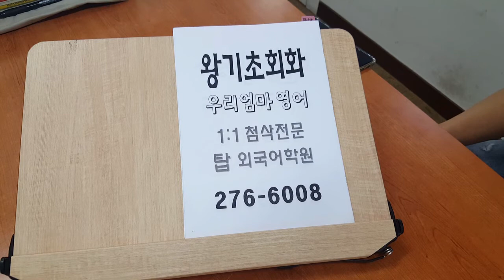왕기초영문법 영어회화 ABC 성인파닉스 왕초보 거북이영어 200723